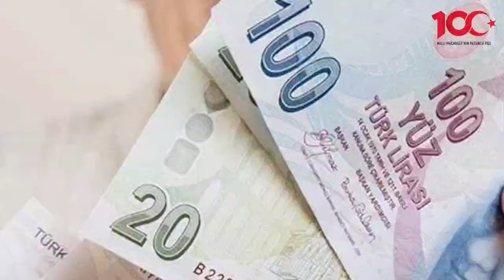SGK Uzmanı Ali Tezel canlı yayında sevindirici haberi verdi ‘Emekliler bayram edecek’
SGK Uzmanı Ali Tezel, emekli maaşlarına ilgili seçim öncesini işaret ederek açıkladı.
SGK Uzmanı Ali Tezel emeklileri heyecanlandıracak seyyanen zam açıklamasında bulundu.
Milyonlarca emekli maaşlarına geçtiğimiz günlerde revizeye gidilerek yüzde 42,57 olan zam oranı yüzde 49,25’e güncellenmişti. Fakat düzenlenen orandan 6 bin 700 TL kök aylığı alan emeklileri etkilememesi ise tepkilere neden oldu.
EMEKLİ MAAŞLARI AÇLIK SINIRINI GEÇMESİ HEDEFLENİYOR
Bu noktada pek çok emekli seyyanen artışın yapılması yönünde gündem oluşturmaya başladı. 8 bin TL emekli aylıklarına yapılan seyyanen zam ile birlikte 15 bin TL olan açlık sınırını geçmesi bekleniyor.
TEZEL: BANA GÖRE DE OLABİLİR
Çoğu uzman isim ise seyyanen emekli artışının yerel seçim öncesi yapılacağı yönünde görüşlerini paylaşıyor. Peki seyyanen zam artışı yapılabilir mi?
SGK Uzmanı Ali Tezel, canlı yayında emeklileri heyecanlandıracak çarpıcı açıklamada bulundu. Tezel, emekli aylıklarına seyyanen zammın gelebileceğini belirtirken, “Seyyanen zammın olması için mevcut iktidarın yerel seçimi ve İstanbul'u Ne kadar çok istediğine bağlı. Örneğin, Cumhurbaşkanlığı seçimlerinde emeklinin taban aylık 5 bin 500 TL’ydi. Seçim öncesi Cumhurbaşkanı taban aylığı 7 bin 500 TL’ye çıkardı. Bu yılda Mart ayından önce anketlere mutlaka bakacaklar. Çünkü emekli tarafından büyük bir tepki var. Aslında seyyanen zam olarak bir söylem iktidar tarafından geliştirilmeli, bana göre de bu olabilir. Geçtiğimiz yılda memurlara verilen 8 bin TL civarında olabilir.” dedi. #2023 #2024 #2025